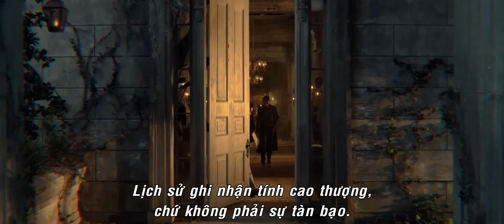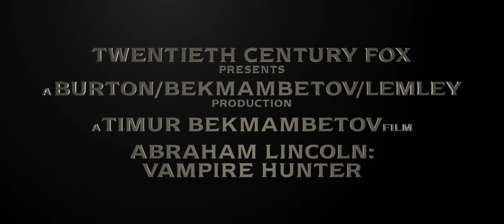Dididi [Kinh dị] Trailer Thợ săn ma cà rồng Abraham Lincoln Vampire Hunter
Ngày -- một vị tổng thống uy quyền và mẫu mực. Đêm -- một gã thợ săn ma cà rồng quyết liệt và không kém phần đáng sợ...